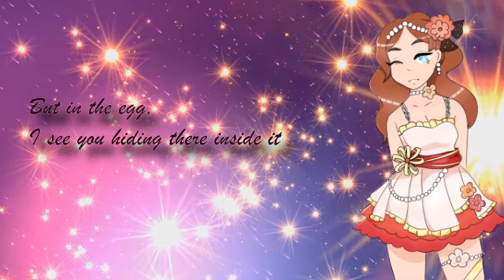【English Cover】 Innocent Bird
This is the big cover I was talking about! I really like the way everything turned out. I’m so glad everyone can see it now!!

◦ Vocals/Lyrics/Video: Hayley

I want to thank Eli so so so so SO much for doing the art for me! Of course I’m forcing my money on her because she deserves it so :/// yeah um I love her lots and I’m super lucky to have her as my friend

And to Shiro, the mix is outstanding! Thank you so much it came out so good??

And now my song notes..I am not too happy with these lyrics. These have made me realize “damn I gotta spend more time looking over my lyrics”. I fell in love with Innocent Bird as soon as I heard the preview for it. Galaxy Hide and Seek was good too but..THIS one was my favorite. I knew immediately I had to cover it. And I’m glad I did. I hope you enjoy it y’all